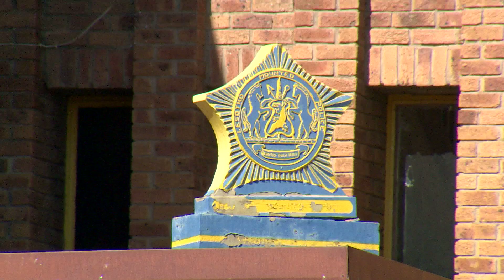NWS 1607 2130 RAPE transfer